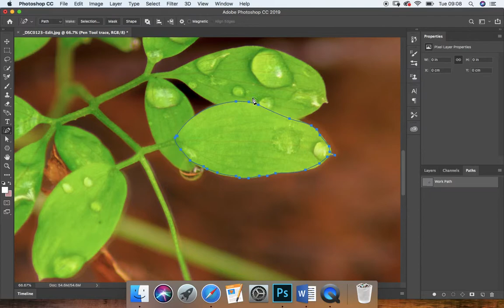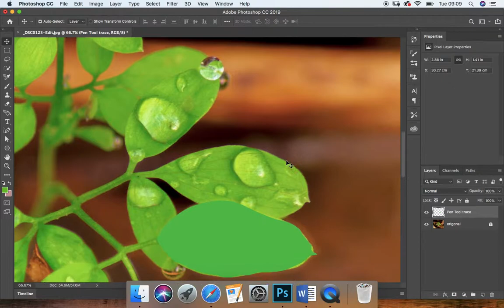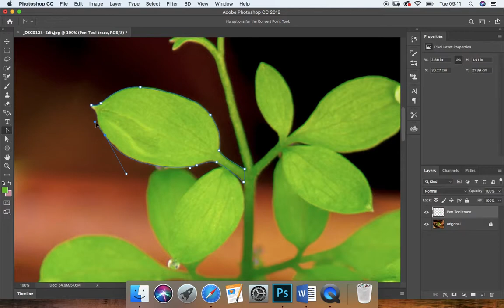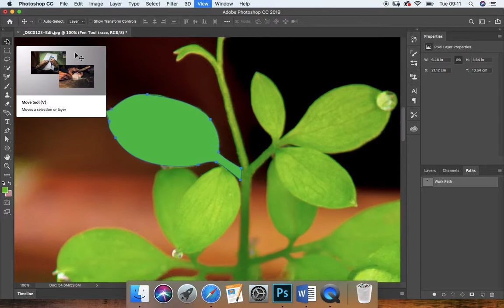Photoshop basics: Pen Tool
This tutorial is part of my 'Photoshop Basics' series and this week is a quick introduction to the Pen Tool. The pen tool is a simple selection feature that helps you to draw, fill and stroke from your selected artwork.

If you find this helpful at all, please give it a thumbs up or even leaver a comment! Tutorials uploaded weekly on a Wednesday and V'logs on a Sunday.